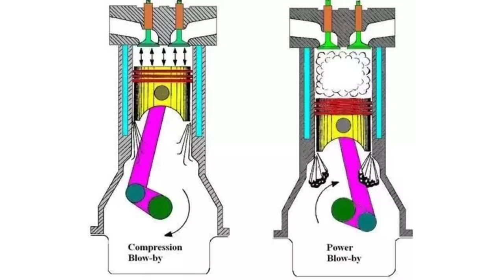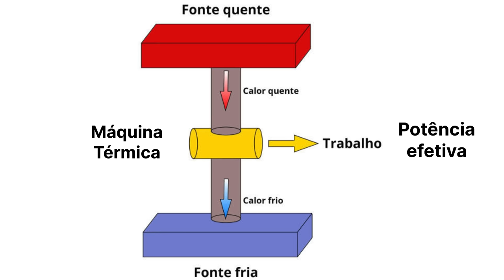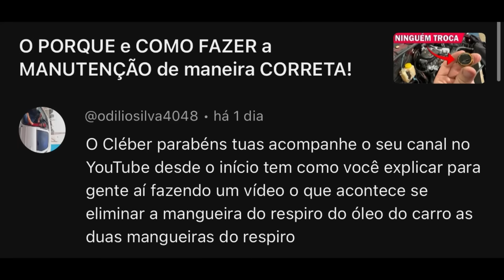ELIMINE este PROBLEMA do seu motor!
NESTE VIDEO VOCÊ VAI VER:
Um problema que afeta a maioria dos veiculos, mas não que seja um problema do carro, mas sim do tipo de uso que se faz dele.

Kleber Willians Ferreira, Engenheiro Mecânico, especialista em mecanica automotiva pela SAE Brasil (Sociedade dos Engenheiros Automotivos), apresentador do canal CAR UP Dicas Automotivas.